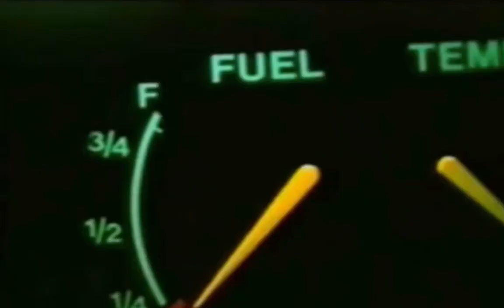Model 84 Saab tribute [mirror]